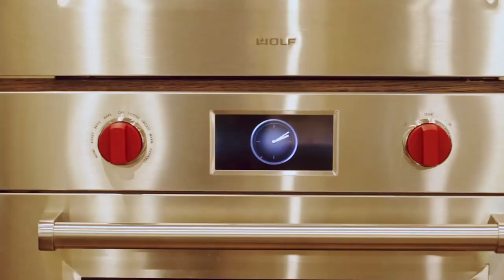Inside a $1.4 Million Colorado Wonderland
Enjoy the scenic splendor of this $1,300,000 property in Larkspur, Colorado. This video feature showcases the unique location, beauty, and lifestyle that this incredible property provides.

At Insignia Studios, we put storytelling at the core of all of the content we produce. We produce high quality video content for all businesses. We design and produce creative that grows your brand and connects to your best customers. Social media content, music videos, podcasts, photography services, event coverage, script writing, and more!

More about this property (Copied from MLS description):
Absolutely stunning home nestled in the most beautiful lot you will find. Trees, meadow, views! Simply magical! Sensational remodeled! Kitchen: All new appliances (Wolf 4-burner Range-Top with built in Griddle Cook Top, Wolf Convection Steam Oven, Wolf Built-in Convection Oven, Subzero French Door Refrigerator/Freezer with Internal Dispenser, Zephyr Luce Island Range Hood, Asko Dishwasher); Brooks Brothers Custom Quarter Sawn Oak in Dark stain/glaze and Painted/Glazed Cabinets;  Brushed Gold and Oil Rubbed Bronze Hardware;  Kohler Farmhouse Sink, Cambria "Annicca" Luxury Series Countertops; Subway Tile Backsplash! EXTENSIVE Hickory Hardwood Flooring. Master Bedroom/Bathroom: New Granite Countertops, undermount sinks and new faucets; upgraded designer cabs, new tile in shower and bath areas, new Kohler fixtures; New vanity lighting, new 6-panel solid clear Alder Door, Casing and Trim * Living / Dining Room: All new Windsor Pinnacle Wood-clad windows and Exterior Door;  Brooks Brothers Clear Alder Custom Cabinetry with Emtek hardware and Floating shelves;  All new clear Alder Trim and Casing;  Hickory Hardwood flooring; wood burning fireplace; New sconces and chandelier. Custom builtin shelving/cabinetry in solid clear alder.• Entry: New Simpson Craftsman Quarter Sawn Oak Front Door;  Shiplap siding. * Guest Bedroom w/private "en-suite" remodeled bath* All new open concept with solid oak stairs (risers and treads), iron balusters* WALK-OUT Lower Level:  New half bath with kohler toilet and pedestal sink;  Anderson hardwood hickory flooring. Large family room and bonus room with gas fireplace. Wet bar area. New office area.  OTHER:Newer AC, Humidifier and Furnace 2019;  New water heater ~2017; New Garage Door 2020; Newer pleated shades. Great Shed. Large fenced garden. Paved driveway. • Easy commute to Denver Tech Center and Colorado Springs.• Mountain living with extensive hiking, biking trails, palmer lake boating/fishing activities, restaurants/shopping.